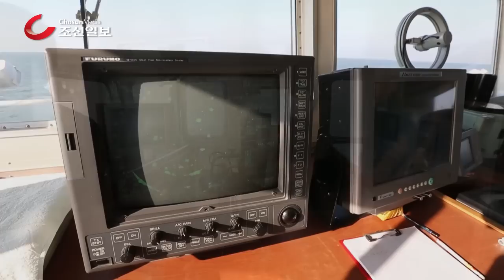자월도 해양 쓰레기 정화 활동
해양환경정화선 관계자들과 마을 주민들이 2014년 11월 5일 인천 웅진군 자월도에서 해양쓰레기를 정화선으로 옮겨 싣고 있다. /김지호 기자

[오늘의 세상] 650명 사는 섬(자월도) 선착장 옆엔 '바다 쓰레기山'